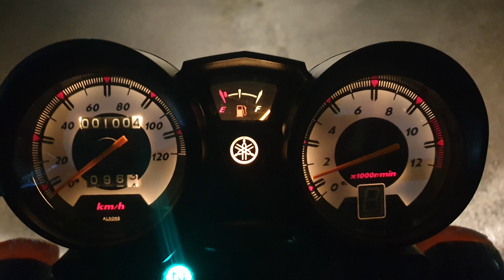First impression of Yamaha YB125z DX || Bike review